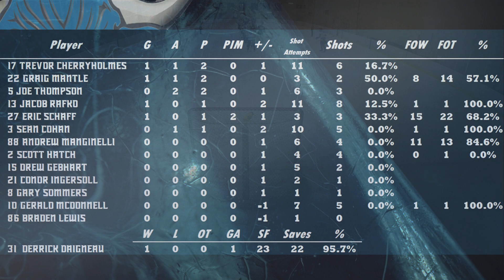The Other Team's Socks Don't Match! | Blue Bulls vs Korupt, 7/12/23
The Blue Bulls snap their losing streak and sweep the season series with a 4-1 victory over Korupt. The most difficult part of the night was arguing over which team would wear white.
Goals by Eric, Jacob, Graig and Trevor

Lil' Troy - Wanna Be a Baller (Sittin' Fat in the South)